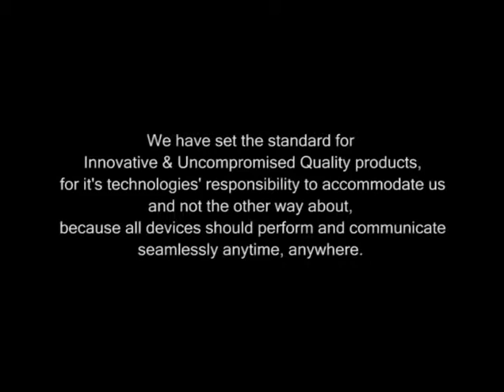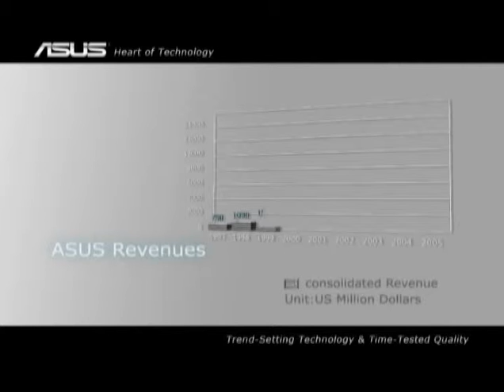ASUS Dealer Presentation